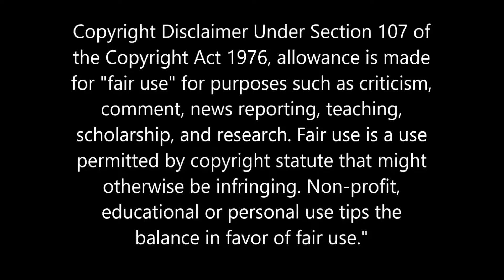BeamNG - Initial D Style? - Episode 2